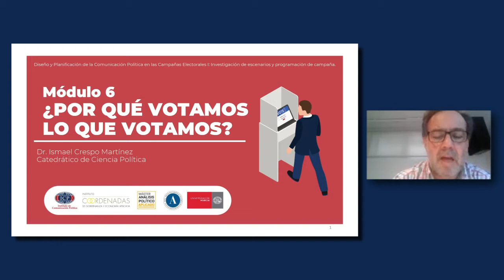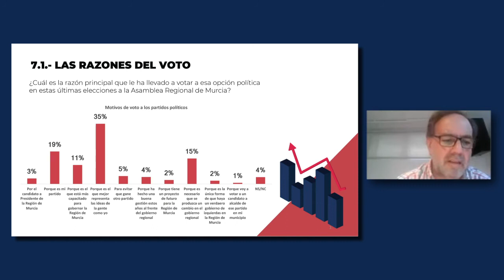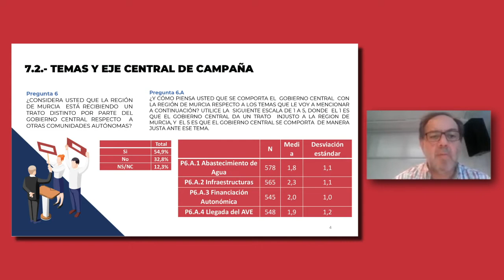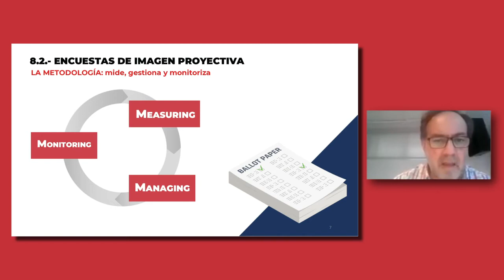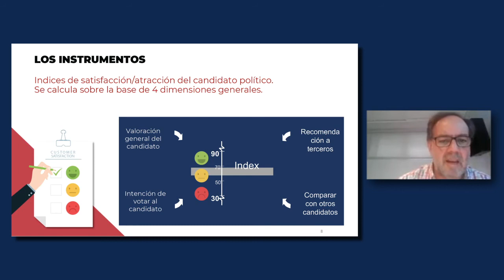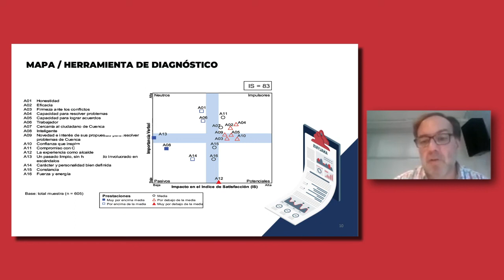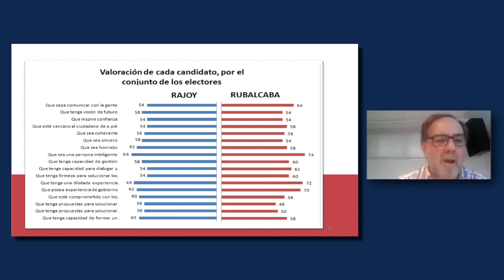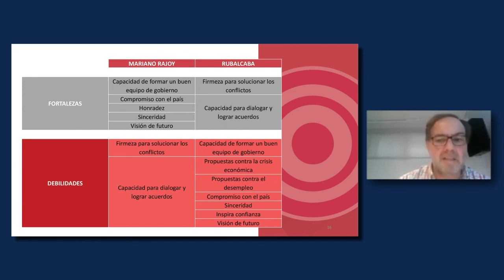Módulo 06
Diseño y Planificación de la Comunicación Política en las Campañas Electorales I: Investigación de escenarios y programación de campaña